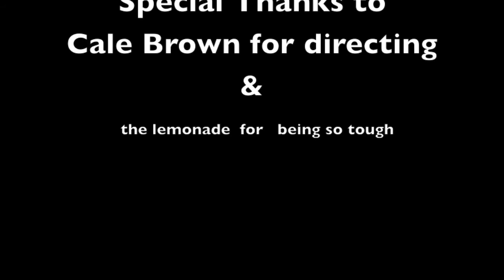Cale Brown Silent Film